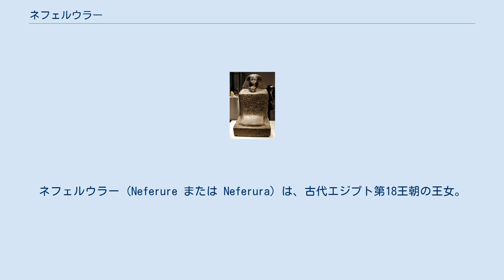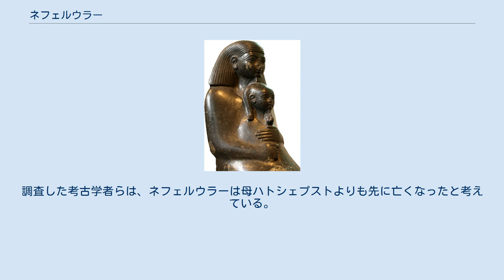ネフェルウラー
ネフェルウラー (Neferure または Neferura) は、古代エジプト第18王朝の王女。
トトメス2世とハトシェプスト女王の間の娘である。
 ネフェルウラーはトトメス2世とハトシェプストの間に生まれた唯一の子で、トトメス1世の孫娘、トトメス3世の異母姉にあたる。
 トトメス3世と結婚したともされるが、その決定的な証拠は見つかっていない。
トトメス3世の治世24年にアメンエムハト (B) という王子が牛の番人に任じられており、これをネフェルウラーの息子であるとする説がある。
しかし、ネフェルウラーがトトメス3世の王妃となったのであれば相応の称号で呼ばれるはずであるにもかかわらず、そういった証拠は見つかっていない。
 ネフェルウラーを抱きかかえるセンエンムウトの像。
大英博物館蔵 センエンムウトとネフェルウラーのブロック像 ネフェルウラーはトトメス2世の時代に生まれた。
カルナック神殿の碑文によれば、ネフェルウラーはトトメス2世とハトシェプストの娘とされる。
トトメス2世は治世13年目に亡くなったが、死に際して息子トトメス3世を王位継承者に指名していた。
しかしトトメス3世はまだ幼かったことからハトシェプストが摂政を務めることになった。
実際には各種資料からハトシェプストはトトメス2世の治世7年目までには共治王となっており、その後亡くなるまでの20年以上に渡りエジプトを統治したことが明らかとなっている。
 ハトシェプスト女王は、特に信頼のおける者にネフェルウラーの教育を任せた。
イアフメス1世の治世から第18王朝の歴代ファラオに仕えたイアフメス・ペン＝ネクベトの墓碑には次のように記されている。
 ネフェルウラーには続いてセンエンムウトが教師としてつけられた。
センエンムウトは若い姿の彫像が多く残されており、どの彫像でも長いマントを身に着けている。
そのうち7つはブロック像で、ブロックからネフェルウラーの頭が突き出した姿になっている。
ある像はセンエンムウトの膝の上に座っているネフェルウラーの姿、また別の像ではセンエンムウトが立て膝で座り、その足に寄り掛かるネフェルウラーの姿を映している。
ハトシェプストが摂政になった後、センエンムウトはその顧問になったと考えられており、ネフェルウラーの教師の役目はセンイーメンに引き継がれた。
 ネフェルウラーは、母ハトシェプストがファラオとなって以降、宮廷において通常王女がファラオに仕えて果たす以上に目立って重要な役割を果たした。
これは、ハトシェプスト女王が公的な場では男装し、男性のファラオとして振舞ったことから、ネフェルウラーが王妃役を務めたものと考えられている。
ネフェルウラーには「上下エジプトの貴婦人」 、「国の女王」、「アメンの神妻」という称号が与えられたが、後者2つはハトシェプストがファラオとして振舞うにあたって諦めざるを得なかった称号である。
これらの称号は、通常は宗教的および儀礼的義務を果たすために、王族の女性、通常は王妃に与えられるものであった。
カルナック神殿のハトシェプスト女王の赤い礼拝堂に描かれたあるシーンは、ネフェルウラーが「アメンの神妻」として祭祀を執り行っている様子であると解釈されている。
重要なことは、この称号は王妃時代のハトシェプストを含む王妃らに与えられ、彼女らはファラオとともに神殿で臨む儀式で重要な役割を担っていたということである。
 ネフェルウラーは、ハトシェプストの治世11年に建立されたシナイ半島のサラービート・アル＝ハーディムの碑文にも描かれている。
石碑にはセンエンムウトとネフェルウラーが描かれており、年も上部に刻まれているが、ファラオの名前は出てこない。
 ネフェルウラーがハトシェプスト女王葬祭殿に描かれていることから、ネフェルウラーは少なくともトトメス3世の治世の初めの数年のうちは生存しており、その長子アメンエムハトを儲けたであろうと考える学者もいる。
しかし、ネフェルウラーが母ハトシェプストより長らえ、トトメス3世の治世まで生きたことを証明する具体的な証拠は見つかっていない。
ピーター・ドーマンは、トトメス3世の治世で建造された王妃のスフィンクスは、王妃ネフェルウラーを写したものだと主張している。
しかし、これを証明し、あるいは反証する碑文などは見つかっていない。
また、ネフェルウラーが異母弟であるトトメス3世と結婚したかどうかも明らかではない。
 ネフェルウラーは母ハトシェプストの治世中に亡くなったと考えられている。
ハトシェプスト...